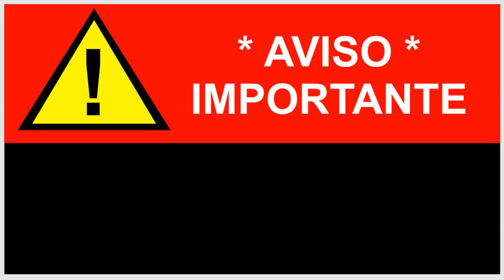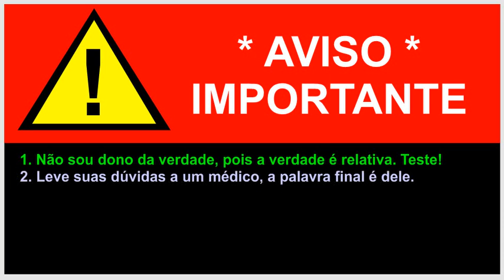Grupo no whatsapp sobre ansiedade, depressão e síndrome do pânico